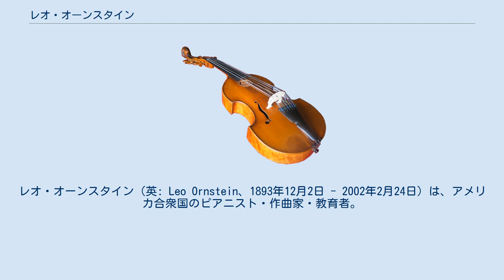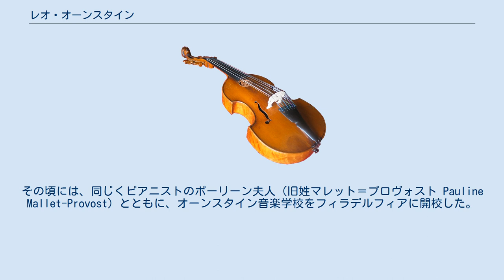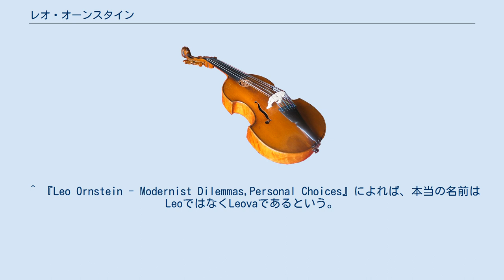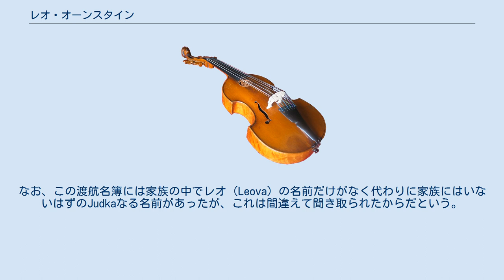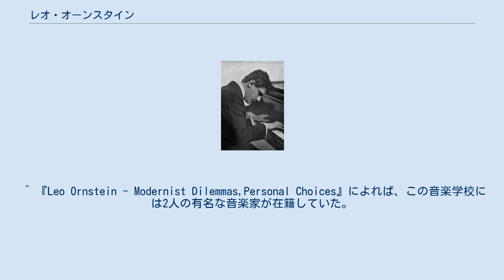レオ・オーンスタイン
レオ・オーンスタイン（英: Leo Ornstein、1893年12月2日 - 2002年2月24日）は、アメリカ合衆国のピアニスト・作曲家・教育者。
姓はオルンスタイン、オーンステインとも表記される。
 アメリカで演奏家・作曲家として20世紀ヨーロッパ音楽の流れを汲む緻密な書法の前衛音楽・実験音楽を追究した。
40代で演奏界から退いたものの、終生にわたって旺盛な創作活動を続けた。
 1893年、ロシア領（現 ウクライナ）クレメンチュークのユダヤ人家庭に生まれる。
伝えられるところによると、8歳までにピアノ演奏に習熟し、わずか10歳でサンクトペテルブルク音楽院に進学を許されるほどの神童であったという。
家族に連れられ1907年に渡米し、ニューヨークの音楽芸術研究所（ジュリアード音楽院の前身）に編入。
1911年にピアニストとして異例のニューヨーク・デビューを果たし、それからの2年間は、急進的な自作の演奏に加えて、当時としては尖鋭的な、ドビュッシー、スクリャービン、シェーンベルク、ラヴェル、コダーイ、バルトーク、ストラヴィンスキーらの作品のアメリカ初演を敢行した。
 1913年から1920年代半ばまで、おおかた演奏活動からは手を引いたが、アメリカ楽壇では割合よく知られた（いくつかの見方からすると、悪名高い）存在となった。
ピアノ曲「未開人の踊り Danse Sauvage」（1913年から1914年ごろ？）や「ヴァイオリン・ソナタ第1番」（しばしば誤って1913年といわれるが、正しくは1915年）のような作品は、トーン・クラスターの徹底的な利用に先鞭をつけた作品である（しかしながらオーンスタインより5歳年下のヘンリー・カウエルの作風がむしろ知名度が高い）。
 音楽評論家のジェームズ・ハネカーは、「まさか自分が生きているうちに、アーノルト・シェーンベルクが大人しく聞こえるようになろうとは――。だがそのように、ほとんど弱気でたどたどしく聞こえるのも、オーンスタイン――うんと大げさに言えば、冷血の、生粋の未来派の作曲家――が生れ出たからこそである」と評している（時にオーンスタインは、カウエルとそのサークルらとともに、「未来派」だけでなく、「ウルトラモダニスト」というレッテルも貼られた）。
 オーンスタインがトーン・クラスターを含んだ最も有名な作品「飛行機に乗って自殺 Suicide in an Airplane」をいつ作曲したのかは定かでなく、おそらく1918年か1919年とされている。
1927年には不協和音と複雑なリズム構成が冒険的に駆使された、画期的な「ピアノ五重奏曲」を作曲した。
これはオーンスタインの室内楽曲の傑作である。
オーンスタインは1913年頃のコロンビアに78rpm録音を10インチ4面を残しており、曲目はショパン「黒鍵のエチュード」「即興曲第1番 Op.29」グリーグ「蝶々」ポルディーニの小品である。
また、アンピコ社製ピアノロールへの数々の録音は保存されている。
 1930年代初頭に最後の公開演奏を行う。
その頃には、同じくピアニストのポーリーン夫人（旧姓マレット＝プロヴォスト Pauline Mallet-Provost）とともに、オーンスタイン音楽学校をフィラデルフィアに開校した。
オーンスタイン夫妻は、1958年に教育界から引退して閉校するまでの間、学校の運営と教育活動に勤しんだ。
1970年代半ばになると、オーンスタイン夫妻は公衆の視界に入らなくなってしまう。
そのころ音楽学者のヴィヴィアン・パーリスがオーンスタイン夫妻を捜し出し、インタビューを取ることに成功している（夫妻はニューハンプシャー州に自宅を構えていたが、子供達を尋ねて自動車旅行を繰り返していたので所在を確認するのが難しかった）。
オーンスタインは、決して作曲活動を止めたわけではなかったが、それまで数十年来作品を出版することには無頓着だった。
 1990年には98歳で「ピアノ・ソナタ第8番」が完成され、その世界初演も行われた。
各楽章には、以下の題名が付されている。
 これらは、ある目に付きやすい時期の経過だけでなく、オーンスタイン...